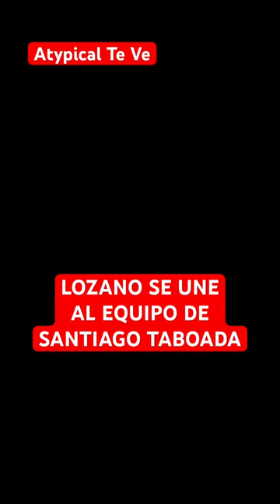LOZANO SE UNE AL EQUIPO DE SANTIAGO TABOADA